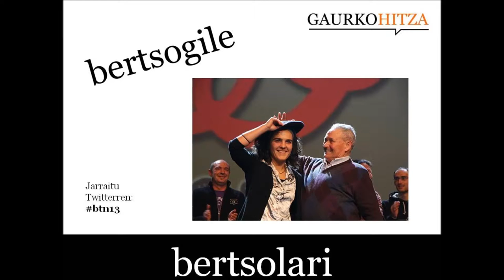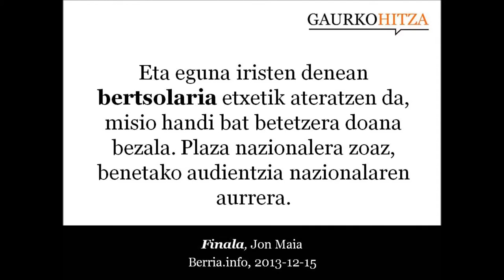bertsolari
iz. eta izond. Bertsoak jartzen edo bereziki bertsoak botatzen dituen pertsona.  (Harluxet Hiztegi Entziklopedikoa)